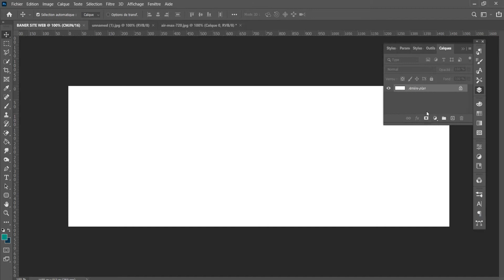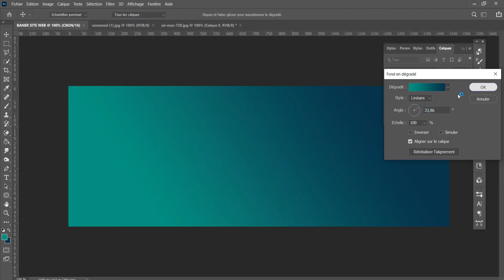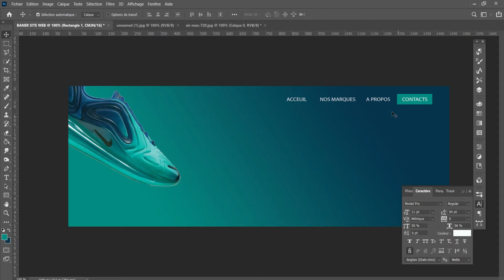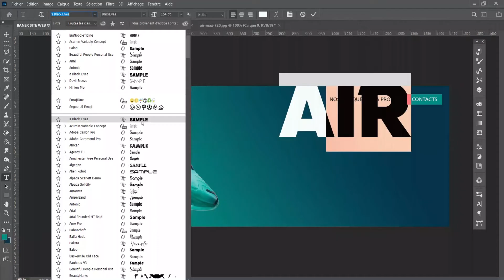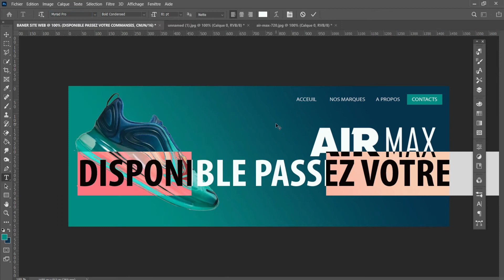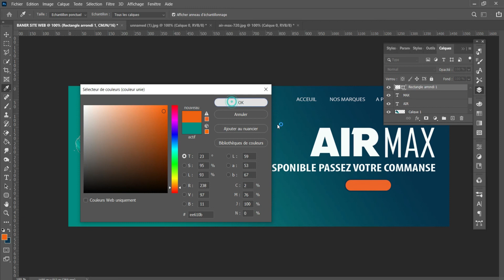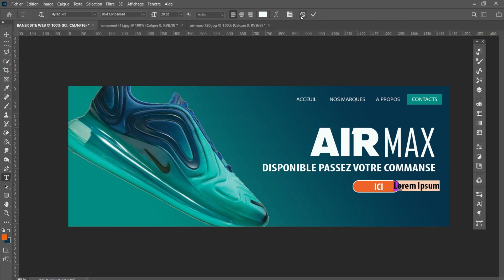PHOTOSHOP CC 2021 : COMMENT FAIRE UNE BANNIERE GRAPHIQUE